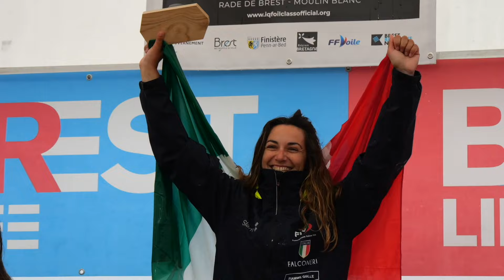Windsurf olympique: l'IQfoil sur la bonne voie en vue des JO de Paris 2024?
Formats de course, de parcours, spectacle, le windsurf olympique semble avoir pris un virage radical depuis l’arrivée de l’IQ foil en lieu et place de la RSX. Est ce une bonne chose à la fois pour intéresser le public au windsurf et pour les athlètes ? Est ce seulement possible de bien concilier spectacle, suspense et résultat représentatif en voile ? Le championnat du Monde d’IQ foil  vient de se terminer à Brest sur les victoires de l’allemand Sébastien Kordel et  de l’italienne Marta Magetti. Les français ont pour le moins étés à la peine et en particulier nos champions du Monde en titre Nicolas Goyard et Hélène Noesmen qui ne se sont malheureusement pas qualifiés pour les finales. D’ailleurs, aucune française n’a obtenu de place en medal race. L’éclaircie tricolore dans le célèbre crachin brestois est venue de Clément Bourgeois 5ème après une très belle semaine et de Louis Pignolet 8eme. Cependant, en dehors des résultats, voici ce que je retiens par rapport à l’évolution du windsurf olympique et ce sur quoi je suis aussi curieux d’avoir votre avis. Par contre attention, il y a des sujets polémiques…

Chapîtres
00:00 Intro
01:14 Le contexte & résultats de Brest
01:58 Le nombre de coureurs, de nations et de femmes !
03:00 Les formats de parcours
05:48 Le format de la medal race